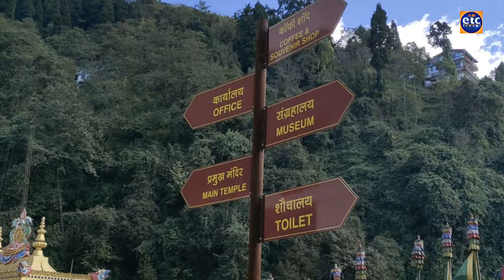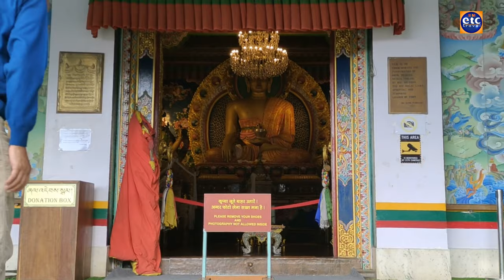Dali Monastery Darjeeling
address - 27F3+FVX, Dali Monastery or Dali Gomba is also known as the Druk Thupten Sangag Choeling Monastery, India, Darjeeling

Located in Dali which is about 3kms away from Darjeeling Town, although this monastery is popularly known as the Dali Monastery, it's actual name is Druk Sangag Choling Monastery. This is the name which is written on its outside wall with large bold letters and prominently visible as you approach it from the road and walk through its arch gate.When you look at the monastery from a little distance standing on the Hill Cart Road, it looks awesome. It's one of the largest monasteries with white buildings built in typical Tibetan style and perched on a steep hill and overlooking the Hill Cart Road which is the main arterial road of Darjeeling.The monastery was originally built at the time of Kyabje Thuksey Rinpoche in 1971. He was a well known religious Tibetan teacher. Dali Monastery belongs to the Kagyupa sect. Today it is the head quarters and residence of Drukchen Rimpoche the XII, who is the supreme head of the Kagyupa sect of Buddhists. As you enter through the arch gate and walk up along the ramp, you will be awestruck with the structure of the buildings. Soon you will need to climb flights of many steep stairs.

On the way you will see a prayer room on your right. There are several huge cylindrical golden colored drums on one side of the room. During prayer time monks sit in front of the drums and offer prayers. The chants and humming sound creates a wonderful spiritual ambience.Walk further up and you will reach a large flat open area. There is a school inside and you may see many students in their school uniform with bags are walking in. If you walk towards the right of this large open terrace area, you will reach a Cafe called the Kunga Paljor Coffee Shop.If you have time and like to relax in a quiet and peaceful ambience while sipping a cup of coffee or tea, this is an ideal place. It serves tea, coffee and vegetarian snack items like momos (dumplings), idly (South Indian rice cakes), chana, potato chips etc. and also cold drinks.This is a self service cafe (i.e. no waiters to serve you). On one side there are some books and magazines kept so that you can do some reading about Darjeeling and the Tibetan culture as well. A great place to relax and enjoy a quiet time in a religious environment.

If there is one thing that may be annoying at the monastery... that would be the few stray dogs. They seem to be the pets of the monks and move around freely and even enter the cafe area. Although they are harmless, they look quite frightening anyway. Another negative... although there is public toilet facility in the monastery premises, it is quite unclean, to say the least.

Dali Monastery has many monks and disciples who are resident here. There are over 200 monks now in the monastery. So you will see them every where in the premises. During 1993 Dalali Lama once came here and stayed for three days teaching the in-depth principles of Tibetan religion and culture to the students and disciples.